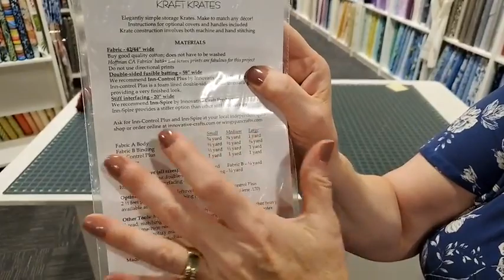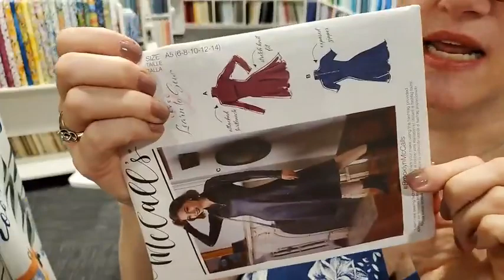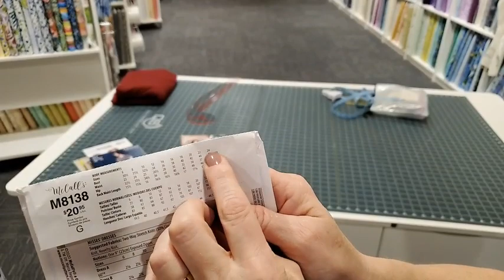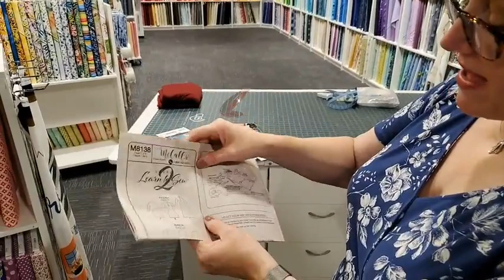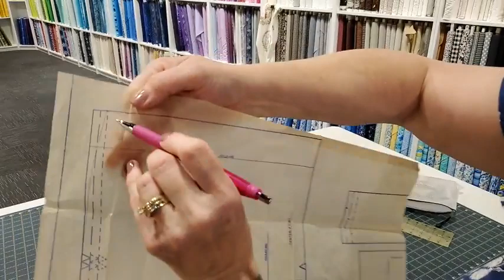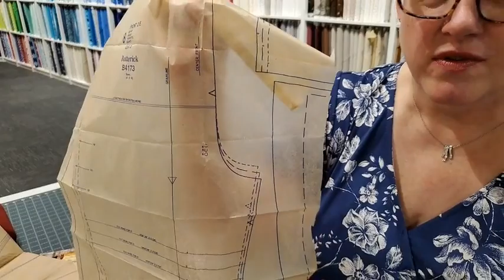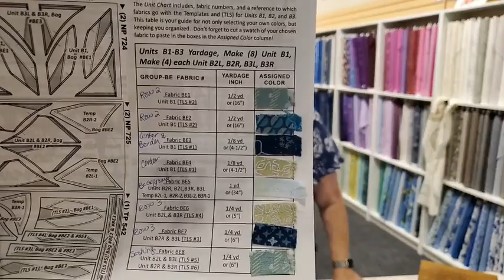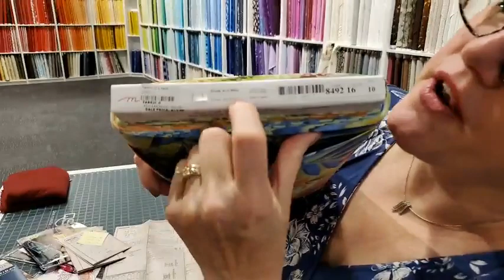How Do I Read a Sewing Pattern for Success?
Join us to unlock the mysteries of reading patterns. When getting started with sewing garments, sometimes knowing how to read a pattern, and deciphering what it means can be a challenge. Reva is here to share tips for reading patterns that will make your next garment sewing project easier than ever.

This is part of our Quality Sewing Creative Series that is live on Facebook each Tuesday at 10AM Pacific Time